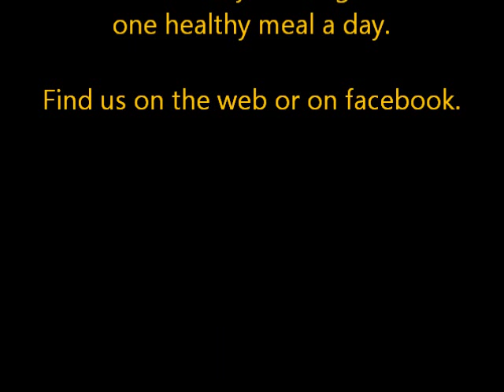Doris Smiles - Kalulushi Feeding Center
Doris first came to the feeding center less than a week ago. She was malnourished. Her body was swollen from a lack of protein. She would not smile or show any emotion. After 5 healthy meals, Dorris is smiling, laughing, and talking.
For $30 a month, you can sponsor a Zambian child that is in need of healthy food through Kalulushi Children's Home and Feeding Center. Find us on the web or on facebook.